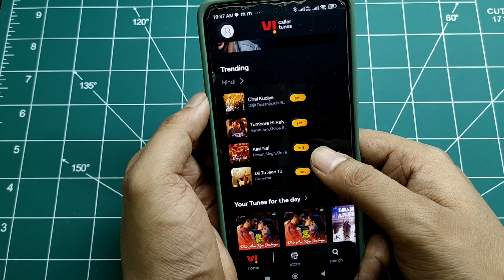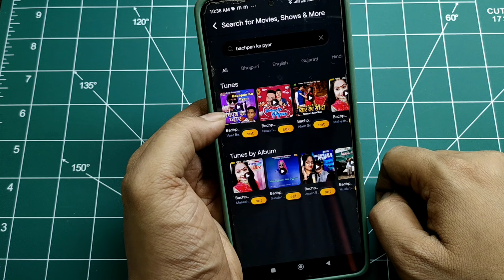Vi App Caller Tune Kaise Lagaye | Vi Sim Me Caller Tune Kaise Lagaye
Content Covered
Caller Tune Kaise Set Kare Vi Sim
Vi Sim Ka Caller Tune Kaise Lagaye Free

Kya Aapko Bhi Vi Sim Me Caller Tune Lagana Hai To Aap Ekdam Sahi Video Me Aaye Ho Me Aapko Vi Sim Ke Caller Tune Ke Baare Me Batane Wala Hu